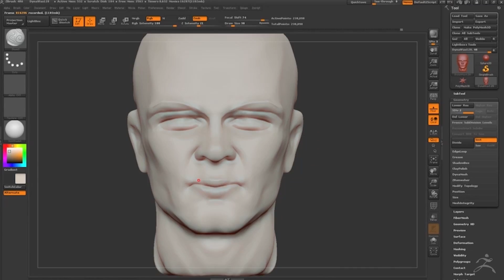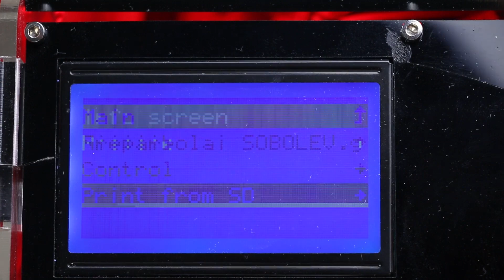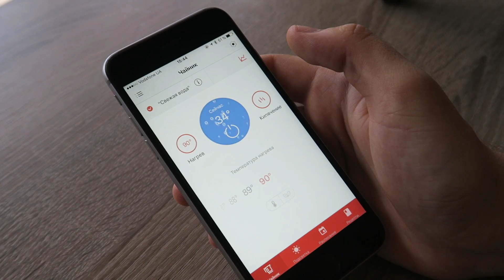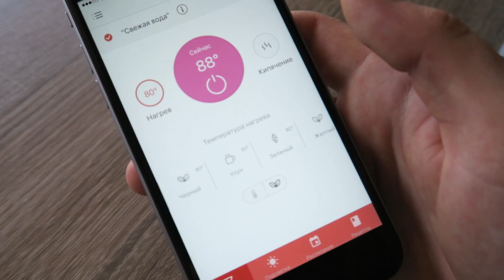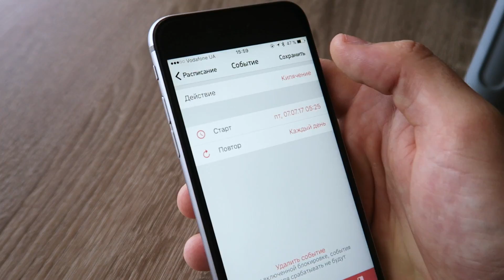Я НАПЕЧАТАЛ НИКОЛАЯ СОБОЛЕВА НА 3Д ПРИНТЕРЕ!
"Умный чайник Redmond По промо-коду "MrLightAli" скидка 50% на чайник в течение 10 дней."
Сегодня мы напечатали НИКОЛАЯ СОБОЛЕВА на 3д принтере! по моему получилось просто шикарно! 3д принтер рулит)